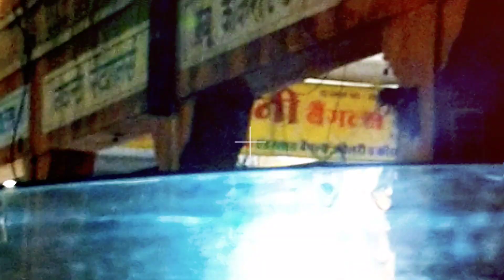क्या कभी नाईट सीन देखा h नही तो देखो | night of pink city |Allah ka Noor vlogs